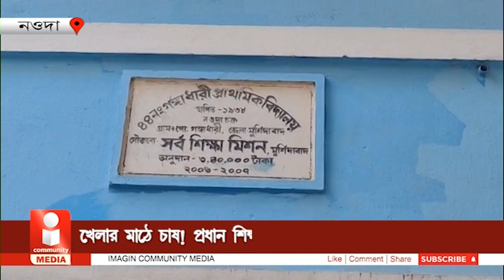Nowda: খেলার মাঠে চাষ! প্রধান শিক্ষককে নিগ্রহের অভিযোগ নওদায়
স্কুলের মাঠে ট্রাক্টর দিয়ে খেলার মাঠ চাষ করাচ্ছিলেন প্রধান শিক্ষক, তা নিয়েই গন্ডগোলের জেরে প্রধান শিক্ষককে মারধর ও হেনস্থার অভিযোগ উঠল নওদার গঙ্গাধারিতে।